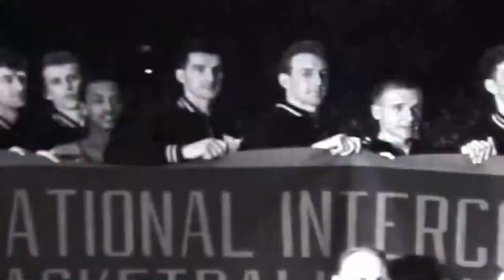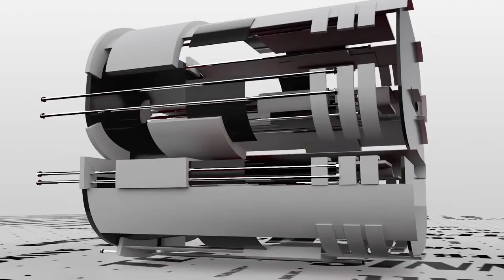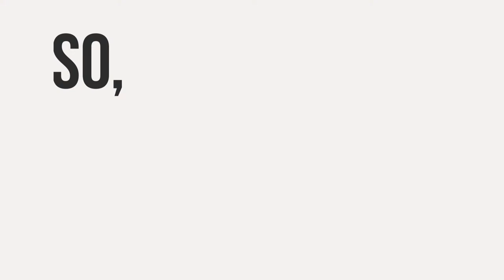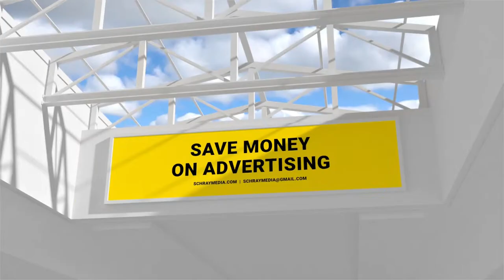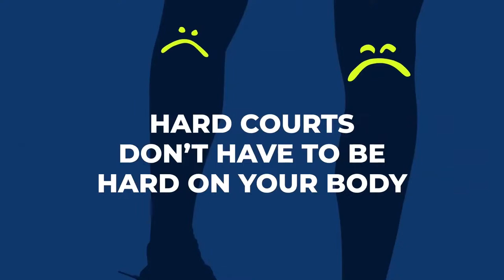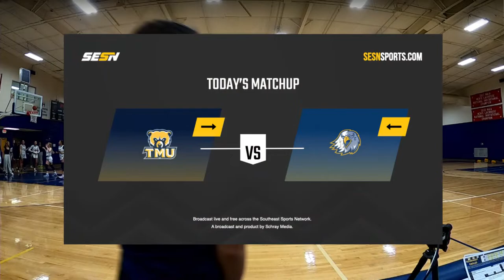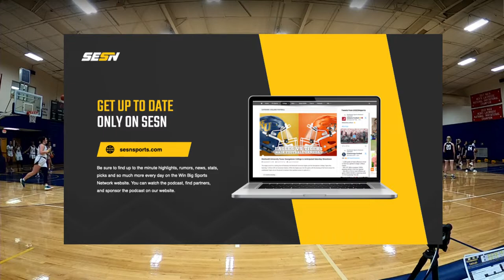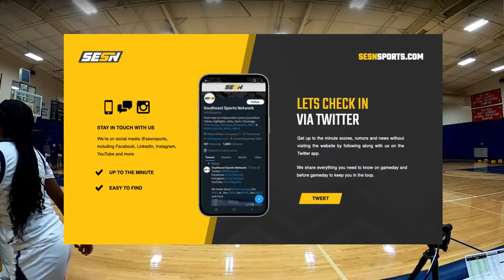Reinhardt Women's Basketball vs Truett McConnell Bears, 1/10/2023, 5:30 PM